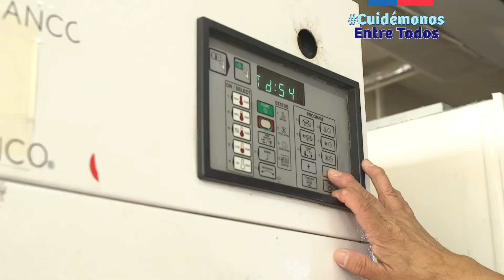La incansable labor de lavandería Hospital de San Fernando en pandemia COVID19